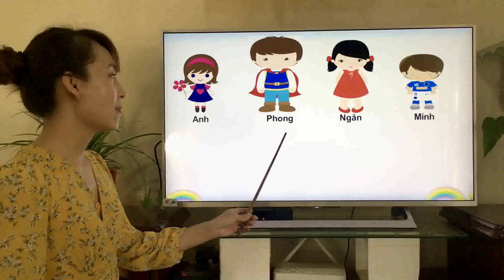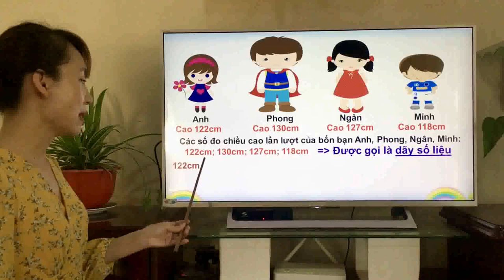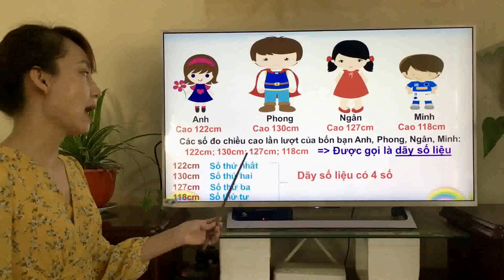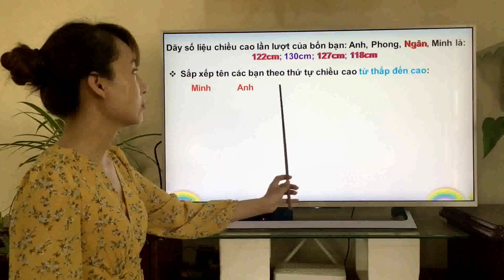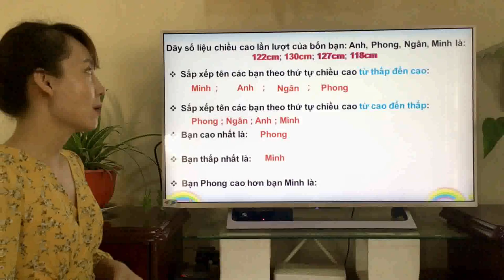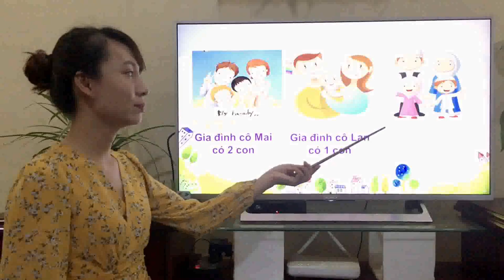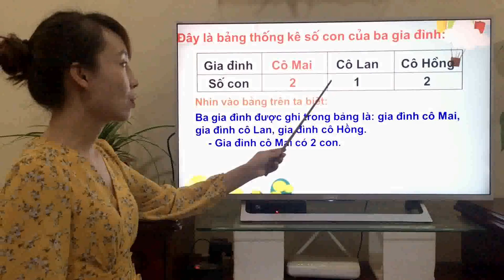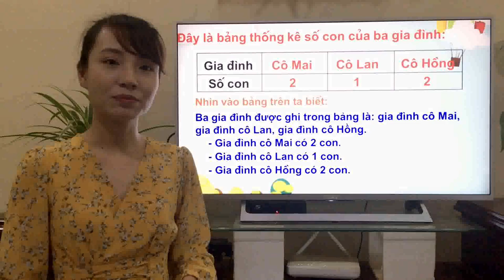Tuần 26: Ngày 21/4 TOÁN LỚP 3 BÀI: LÀM QUEN VỚI THỐNG KÊ SỐ LIỆU